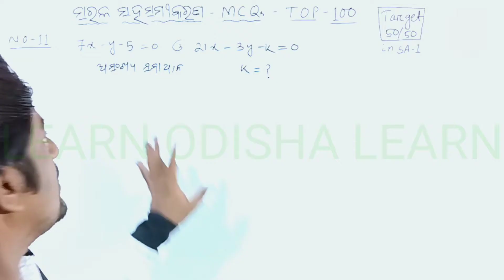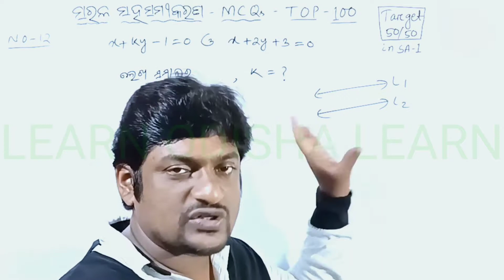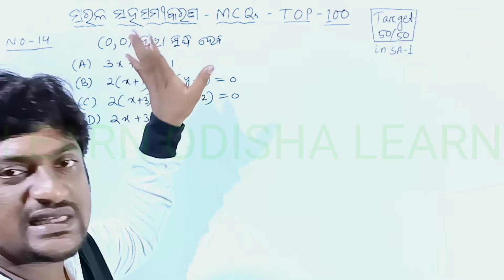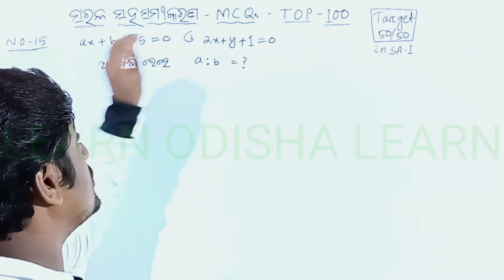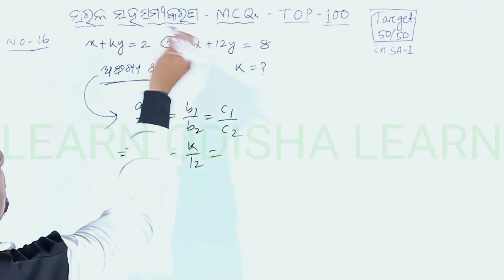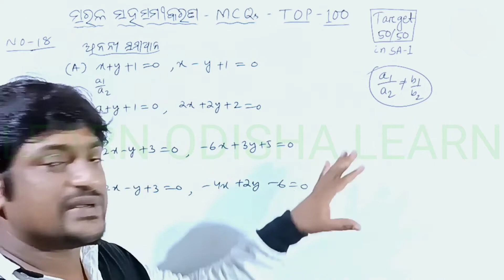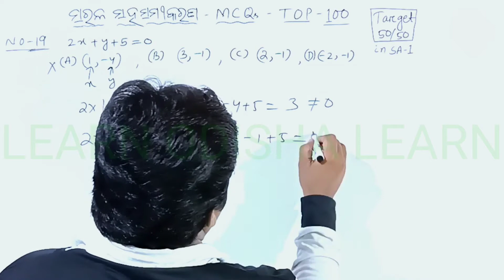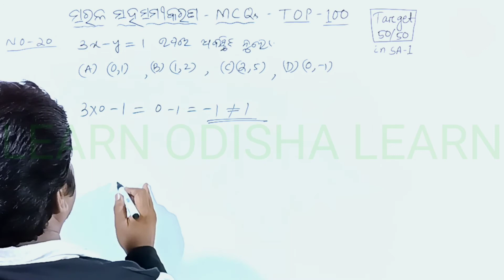Class 10 Math Simultaneous Equation Objective Type | ସରଳ ସହସମୀକରଣ TOP 100 MCQ P-2 | TARGET 50/50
Best microphone

White Board